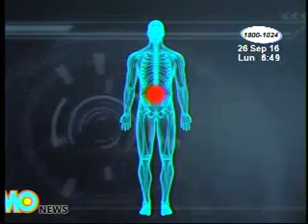Surge una nueva epidemia que preocupa a las autoridades